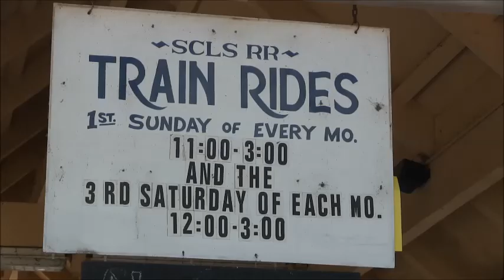WILSON PARK MINI RAILWAY